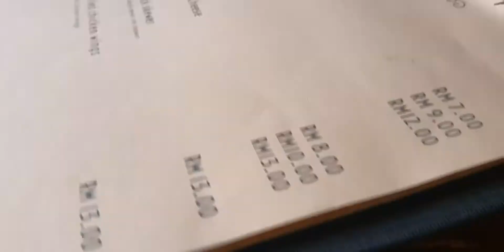Jalan-jalan cari makan: L'unico Saratok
Makan-makan di L'Unico Saratok. Boleh cuba smoke duck bbq sandwich.

Having meal at L'Unico Saratok. The smoke duck bbq sandiwich is nice.